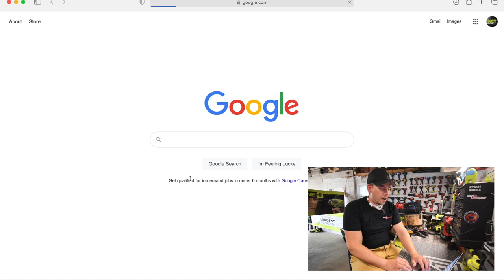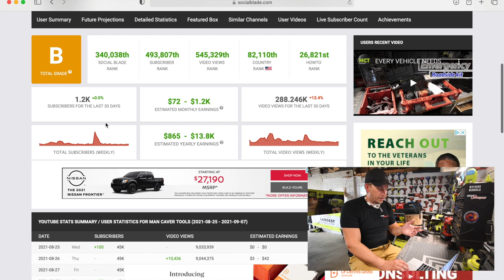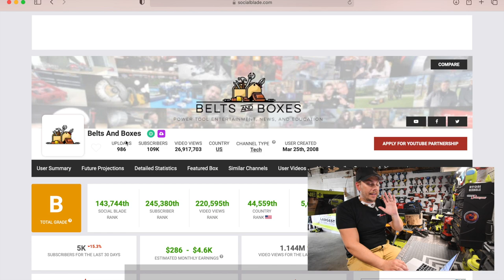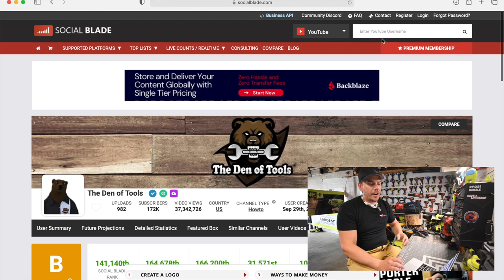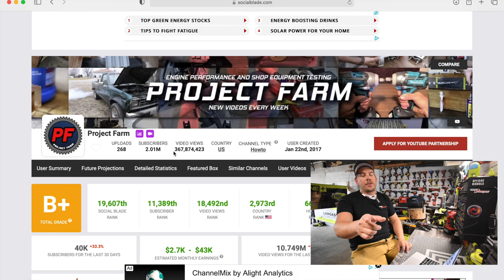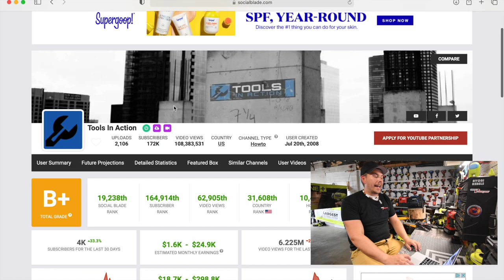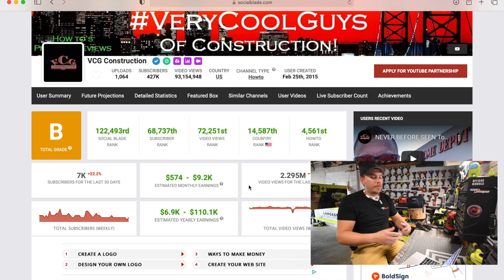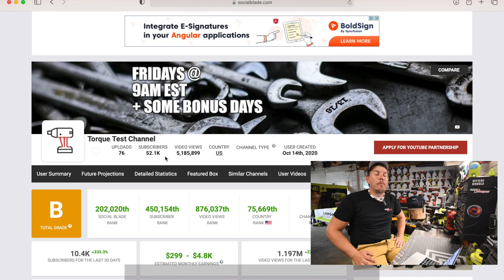How Much $$$ Do They Make??